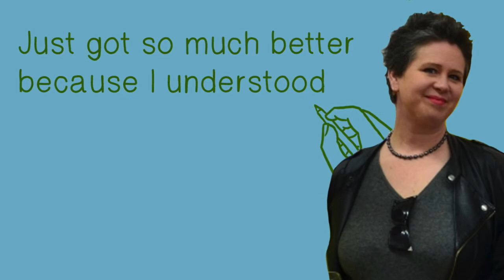DPSN Death and Decay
This month we chat to Holly Aitchison, a Dunedin based artist who is interested in creating art about death. She chats with us  about creating art at the Anatomy Museum, doing taxidermy, her interest in death and the reactions she gets about her work.